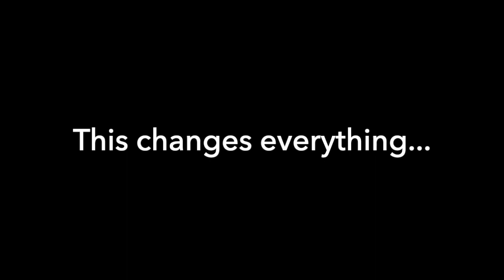I love you 3000